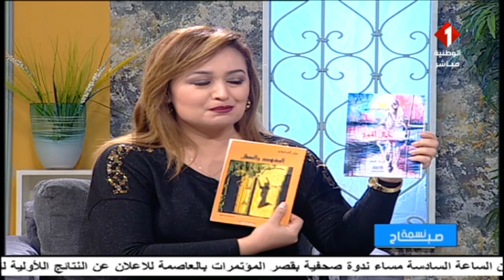"نسمة صباح || فعاليات ندوة "لا للعنف" في إطار البرنامج الوطني"حوارات ثقافية